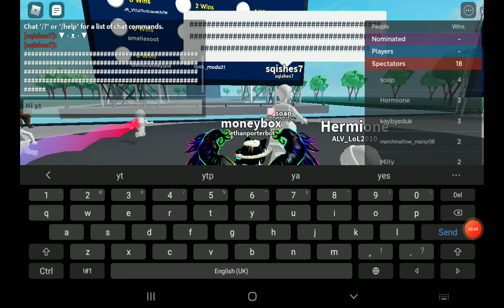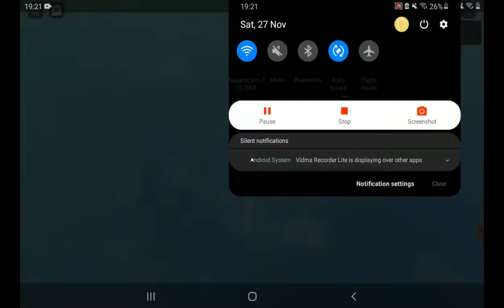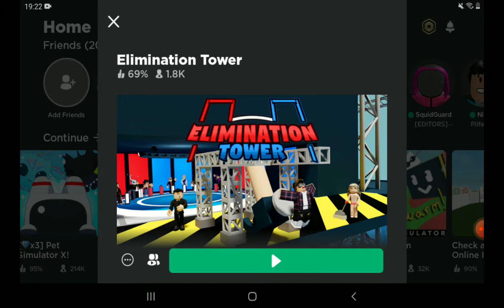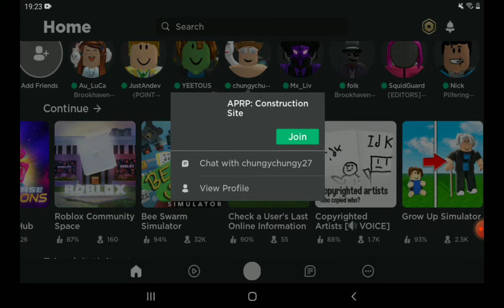Playing Elimination Tower (New!)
ROBLOX GAMEPLAY VIDEO